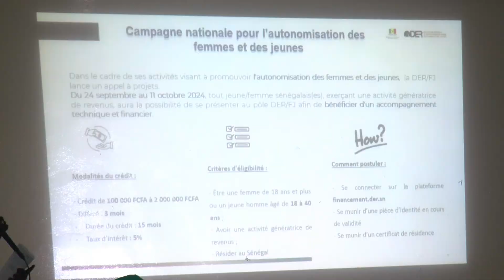Dr Aissatou MBODJ Déléguée Générale de la DER/FJ à Tambacounda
Cette vidéo est un produit de la télévision en ligne Alkuma Web Tv, éditée par le Groupe Alkuma dont le siège social est dans la ville de Tambacounda, Sénégal. Cette entreprise de presse fondée par un professionnel des médias est composée d'un mensuel, d'un site web, d'une régie publicitaire et d'une Web Tv. Le slogan de la Web Tv est : Un autre regard... !